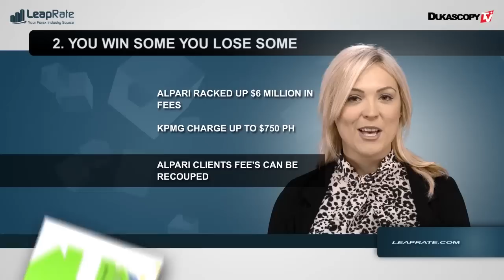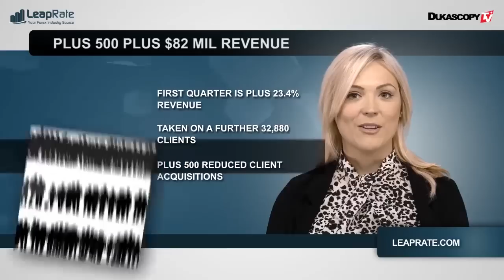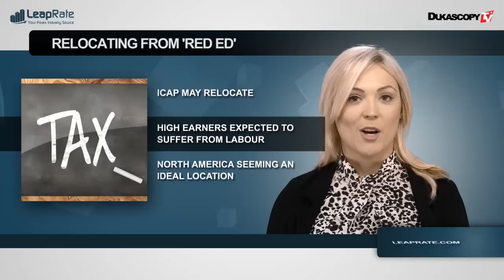Industria forex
Diego Rotsztain – magnate de venta de acciones. KPMG se aprovecha de empresas en insolvencia. Las ganancias de Plus 500 se dispararon. Peces gordos de Londres se alejan del Partido Laborista.